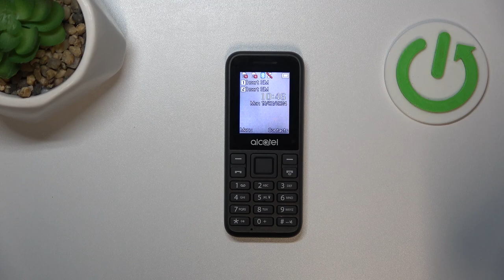Как удалить батарею на Alcatel 1068 — Полное руководство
В этом видео мы покажем вам пошаговый процесс удаления батареи из телефона Alcatel 1068. Если вам нужно заменить аккумулятор или провести диагностику устройства, это руководство поможет вам сделать это безопасно и эффективно.

Как правильно подготовить устройство к удалению батареи?
Что делать, если батарея застряла и не поддается извлечению?
Нужно ли разбирать телефон полностью для замены батареи?
Какие могут быть риски при самостоятельной замене батареи?